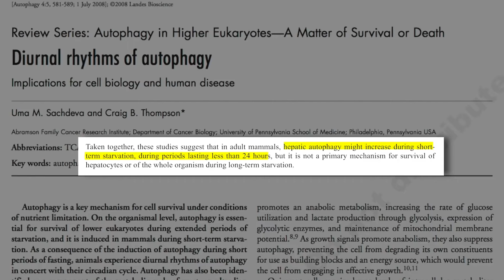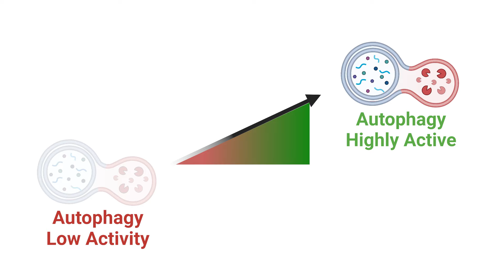How long of a Fast for Autophagy?